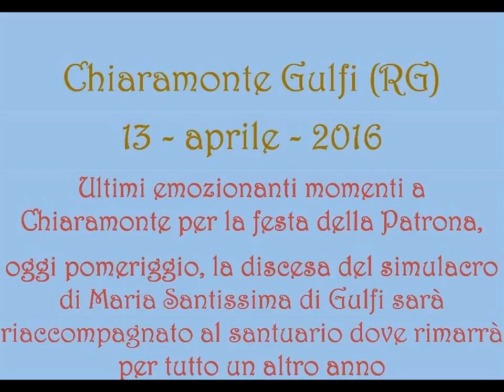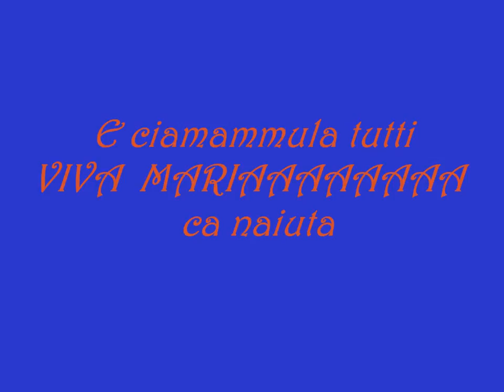Chiaramonte Gulfi (RG) - 13 - aprile - 2016 - a calata ra Maronna